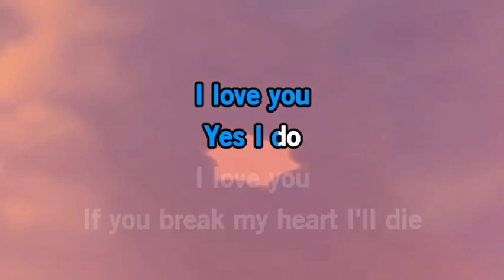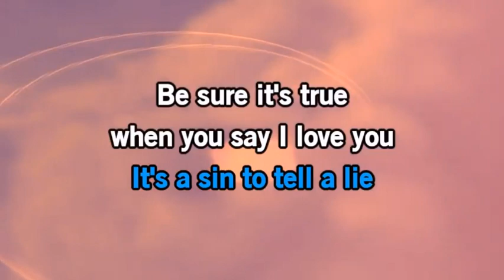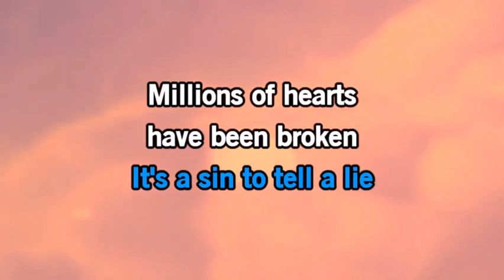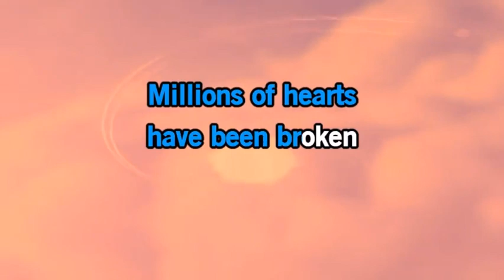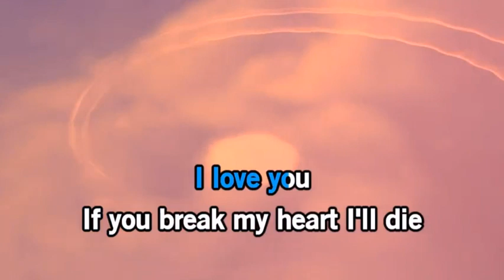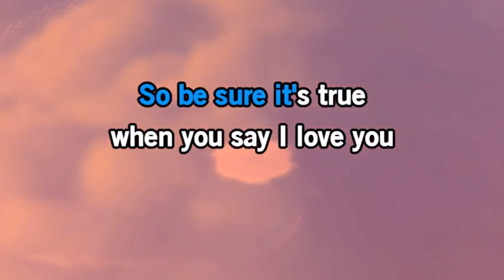IT'S A SIN TO TELL A LIE by Pat Boone - Karaoke Version, Original Key